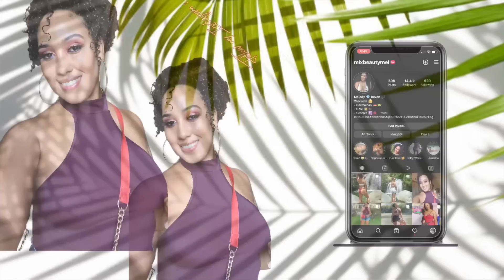Mom’s Jamaican storytime pt: 63 | OuR friend was k1LL€d while sleeping in Jamaica; Case went cold ❄️